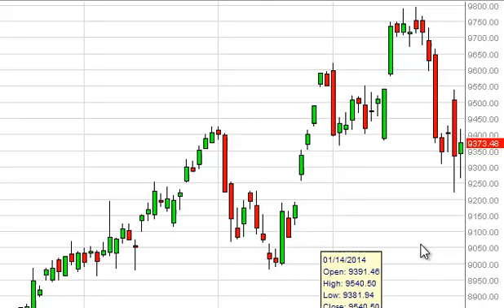Dax Technical Analysis for January 31, 2014 by FXEmpire.com